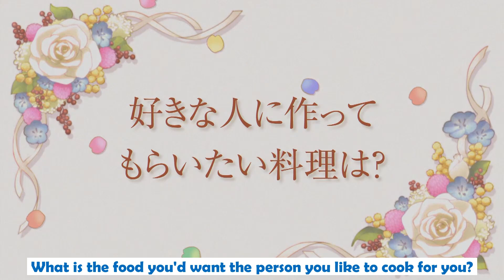Matsuoka Yoshitsugu & Ayaneru are at it again~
Back at it again, tsuntsun treatment for tsugutsugu.

              Sakura Ayane
              Taketatsu Ayana